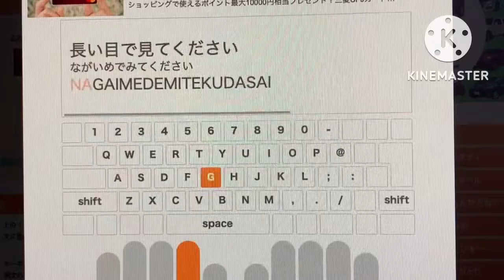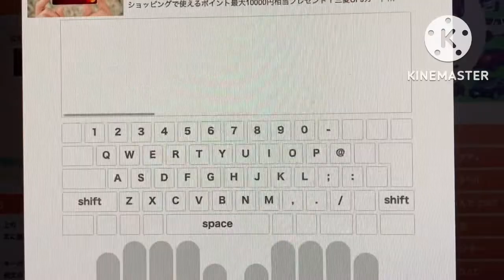ゆっちのタイピングの巻 No .110(Q1)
本日のタイピングはQ1で行いました。
すごく柔らかく、吸い込まれる感触がとても好きです。
この感触は触った人にしかわかりませんが、すごく吸い込まれます。
そんなQ1でタイピングをしてみましたので、是非ご覧ください。